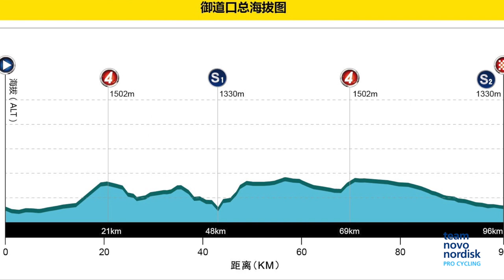2019 Tour of China 1 - Stage 1 Recap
The 2019 Tour of China 1 kicked off with a short and explosive 96-km stage in the Hebei Province which concluded in a bunch sprint where Team Novo Nordisk’s Mehdi Benhamouda finished just outside the top 20.